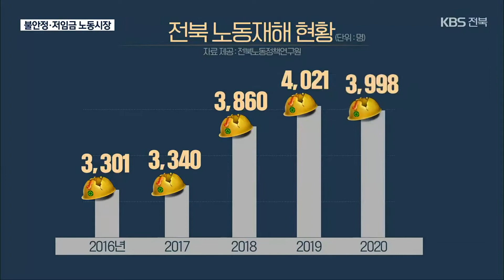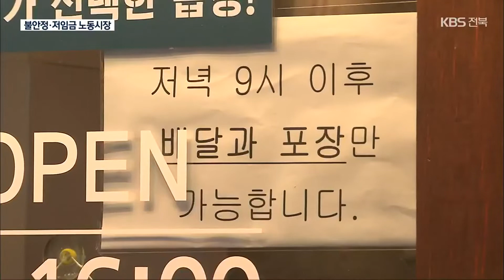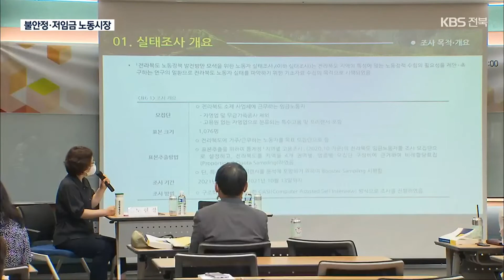숫자로 본 전북 노동자…“고용불안 높고 임금은 낮아” / KBS 2022.07.13.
[앵커]

 잇단 산업재해와 고용 불안, 하루 이틀 일이 아니죠.

 지역 내 노동 실태를 분석한 보고서가 공개됐습니다.

 불안정성은 높고 임금은 낮은 전북 노동자들의 현실.

 안승길 기자가 취재했습니다.

 [리포트]

 현대차 전주공장에 이어 건설 현장 곳곳에서 노동자들이 목숨을 잃었습니다.

 중대재해처벌법이 시행됐지만 끊이지 않는 희생.

 전북의 재해 노동자 수는  2천16년 3천3백여 명에서 3년 만에 4천 명 대로 늘었고, 업무로 숨진 이들의 비율은 전국에서 두 번째로 높습니다.

 일상에 만연한 전북 노동자들의 위험, 다른 지역보다 취약한 노동 현실과 관련 깊습니다.

 [노현정/전북비정규직노동자지원센터 정책국장 : "시간제나 계약직 노동자의 경우 안정적인 일자리가 아니다 보니, 4대 보험 등의 적용을 받지 못하기 때문에 일하다 다쳐도 산재 적용을 받기 어려운 경우가 많죠."]

 전북노동정책연구원이 임금노동자를 대상으로 실태를 분석한 결과, 전북은 전국 대비 고용률은 낮고 비정규직 비율은 7.9% 높으며, 5인 미만 영세 사업장 노동자의 비중이 컸습니다.

 시간당 평균 임금은 전국보다 7.6% 낮고, 고용 형태별 임금 격차는 상대적으로 커 '불안정 저임금 우세형'의  특징을 보입니다.

 휴가를 가지 못하는 비중은  60%를 넘고, 일용직의 67.4%가 근로계약서조차 쓰지 못한 채 일하고 있습니다.

 코로나19가 발생한 2019년을 전후로  취업자 수는 전국 대비 3배 넘게 줄어든 반면, 시간제 일자리만 7배 늘었습니다.

 일자리 악화는 결국 청년 인구 유출의 핵심 원인으로 꼽힙니다.

 [이지연/전북대학교 사회학과 교수 : "일자리 질 문제와 같이 개선되고 연동돼야 노동 시장에서 지역을 떠나거나 계속 이직하지 않고 머물러 있도록 할 수 있다고 생각하고요."]

 전문가들은 대상별로 구체적인 정책 마련과  노동안전보건 전문기관 설립이 필요하다고 말합니다.

 노동권 향상을 위해  지방정부가 집단적 노사 교섭 창구로 역할해야 한다는 주장도 폅니다.

 [강문식/전북노동정책연구원 연구위원 : "기업 지원 정책의 하위범주로 노동에 접근할 게 아니라. 접근 방식이 바뀌어야 하는데. 노동 행정을 독자적으로 수행할 행정 조직부터 제대로 만들어야죠."]

 도민 삶과 밀접한 노동 환경 개선을 위해 지자체의 적극적인 정책 전환이 시급해 보입니다.

 촬영기자:안광석/그래픽:김종훈